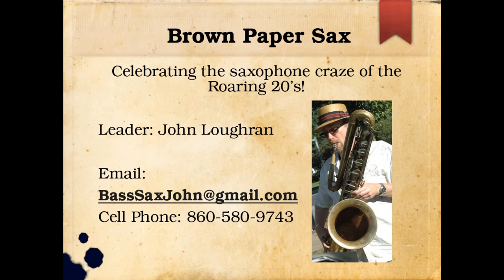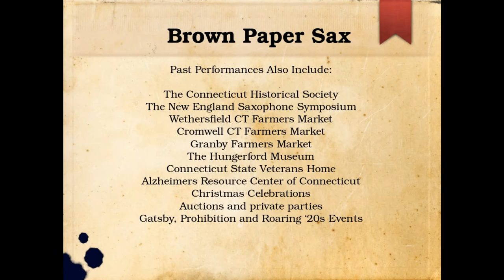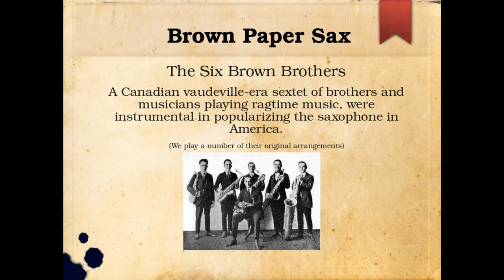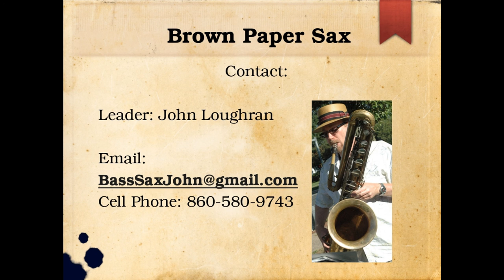Brown Paper Sax Electronic Press Kit